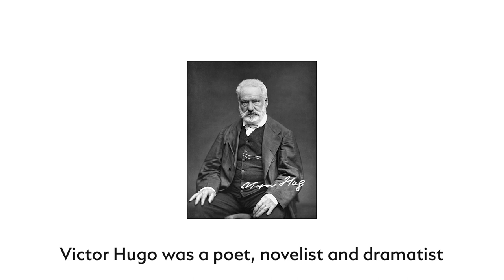Victor Hugo - The Writers Edition of 2020 - Montblanc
Introducing the new Writers Edition of 2020 for Montblanc.

Victor Hugo.

A marvelous writing instrument that has taken on the inspiration of two great works of art, Notre-Dame de Paris & Les Misérables. Each novel shows intricate details within the writing instrument, from the face of Jean Valjean behind the clip to Victor Hugo's signature on the captop.

Shop 479 Chadstone Shopping Centre
1341 Dandenong Rd Chadstone VIC, 3148, Australia

Links to the Writing Instruments